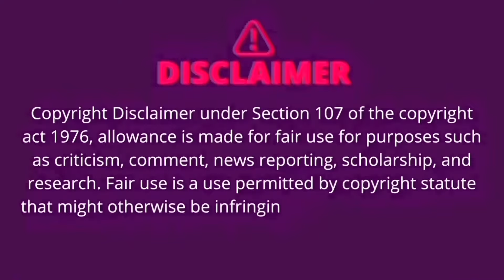Kicked off flight and ARRESTED for not doing THIS !!